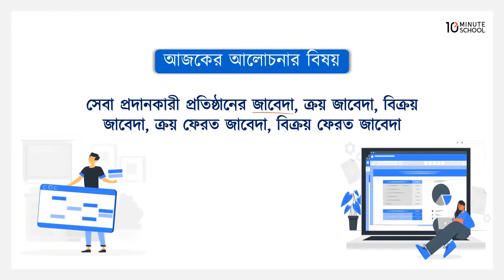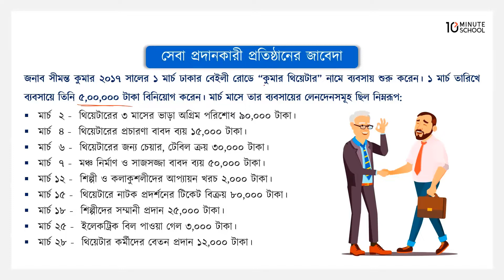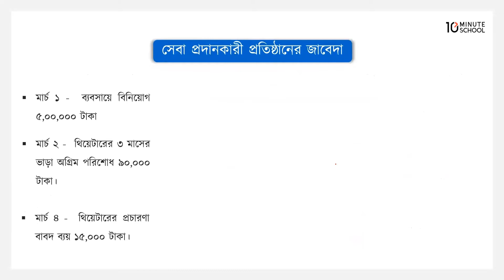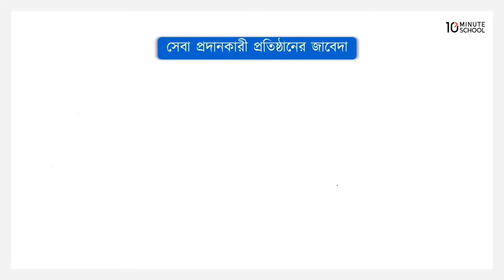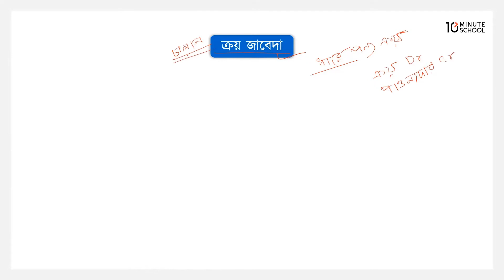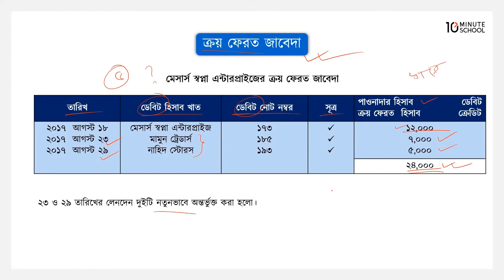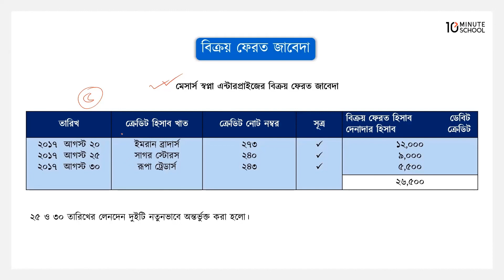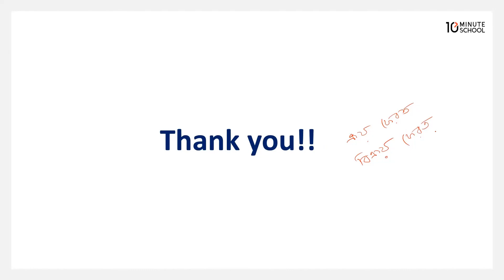অধ্যায় ৬: সেবা প্রদানকারী প্রতিষ্ঠানের জাবেদা: ক্রয় ও বিক্রয় জাবেদা [SSC]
আজকে আমরা এসএসসি হিসাববিজ্ঞান ভিডিওটির থেকে শিখতে পারবো জাবেদা। এই ভিডিওতে অধ্যায় ৬ এবং সেবা প্রদানকারী প্রতিষ্ঠানের জাবেদা: ক্রয় ও বিক্রয় জাবেদা আলোচনা করা হয়েছে। আশা করছি এই ভিডিওটির সাহায্যে তোমাদের সকল প্রকার সমস্যার সমাধান মিলবে এবং তোমাদের বিভ্রান্তি দূর হবে।

Instructor Name: Farjana Akter Mon

00:00 সেবা প্রদানকারী প্রতিষ্ঠানের জাবেদা: ক্রয় ও বিক্রয় জাবেদা
00:37 সেবা প্রদানকারী প্রতিষ্ঠানের জাবেদা
12:35 ক্রয় জাবেদা
17:46 বিক্রয় জাবেদা
21:07 ক্রয় ফেরত জাবেদা
27:42 বিক্রয় ফেরত জাবেদা